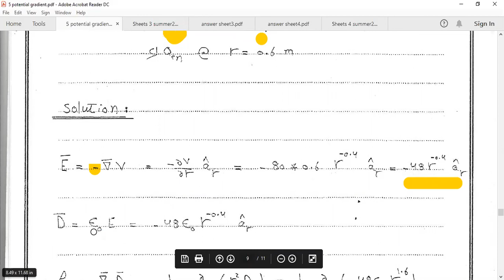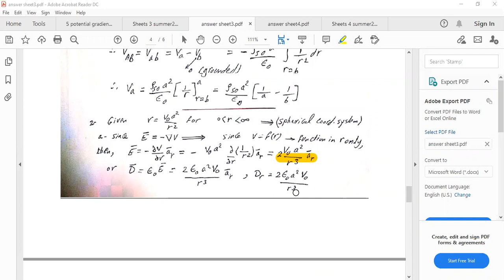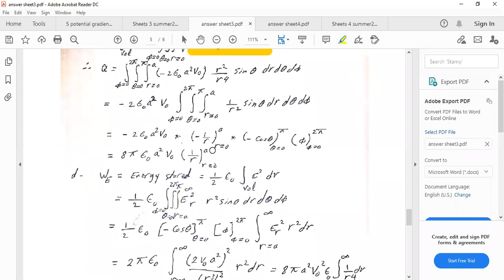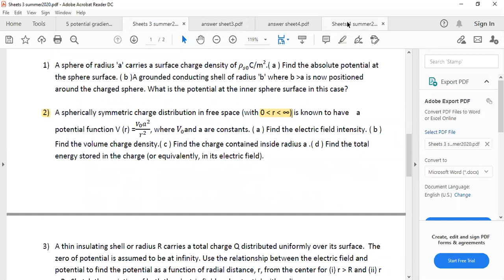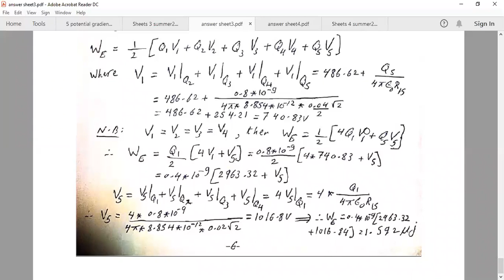Electromagnetic fields: Tutorial 7 Energy, Potential & Potential Energy (Cont.)(Part 2)